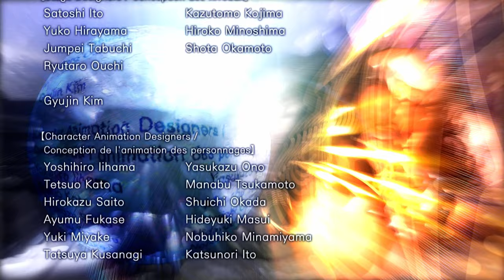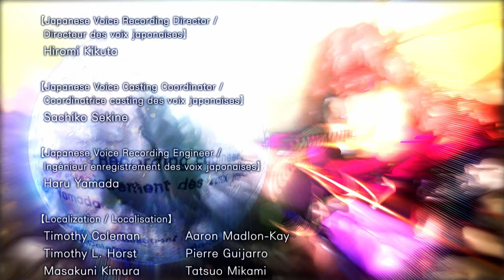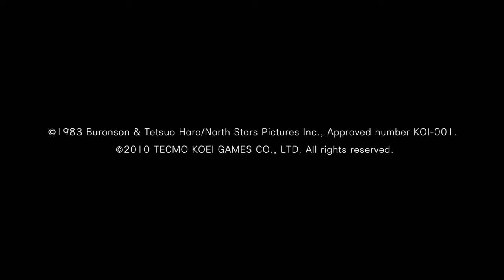Fist of the North Star: Ken's Rage - DREAM MODE: Jagi - PS3 gameplay part 37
Jagi goes around asking people what his name is in Fist of the North Star: Ken's Rage for PlayStation 3!

｢Timestamps｣
00:00:00 🎮 Game Start
00:00:34 🎬 MOVIE: A mysterious woman appears
00:01:22 📖 STORY: Jagi meets the mysterious woman
00:04:20 👊 JAGI'S STORY: Chapter 1 - Partners in Crime
00:30:01 ⚔️ BOSS: Boss Fang - Leader of the Fangs
00:32:41 📖 STORY: Jagi & Amiba make a name for themselves
00:33:30 📖 STORY: Jagi & Amiba go after Juda
00:34:57 👊 JAGI'S STORY: Chapter 2 - A Storm Approaches
00:54:43 📖 STORY: Jagi finds himself in a bad situation
00:55:53 📖 STORY: Jagi joins Raoh's army
00:57:23 👊 JAGI'S STORY: Chapter 3 - In the Thick of It
01:35:22 📖 STORY: Jagi gloats about his victory
01:37:11 📖 STORY: Jagi reluctantly joins the battle with the Nanto Army
01:38:29 👊 JAGI'S STORY: Chapter 4 - Fever Pitch
01:59:37 ⚔️ BOSS: Thouzer - Emperor of Nanto
02:02:43 📖 STORY: Jagi & Amiba have unfinished business
02:03:36 📖 STORY: Jagi & Amiba's final quest for vengeance
02:04:56 👊 JAGI'S STORY: Final Chapter - Vengeance at Last
03:01:16 ⚔️ BOSS: Kenshiro - The Savior of the Post-Apocalyptic World
03:05:31 🎞️ Ending
03:07:46 📜 End Credits